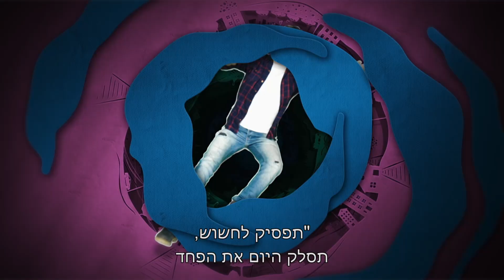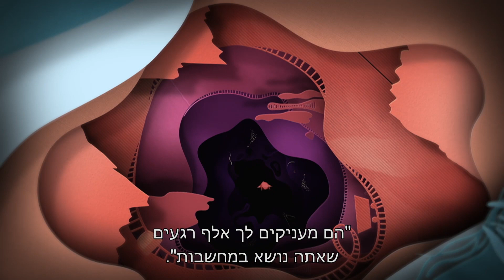ביה | הכל חוזר | BIA